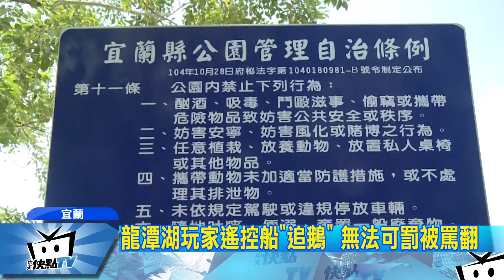20171001中天新聞 動保當「鵝」戲！？ 遙控船湖上追逐小鵝挨轟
在宜蘭礁溪龍潭湖，民眾發現有遙控船的玩家，竟然利用遙控船在湖上追逐小鵝，嚇得兩隻小鵝驚慌逃竄。誇張畫面全都被錄了下來，影片曝光立刻引起網友公憤。